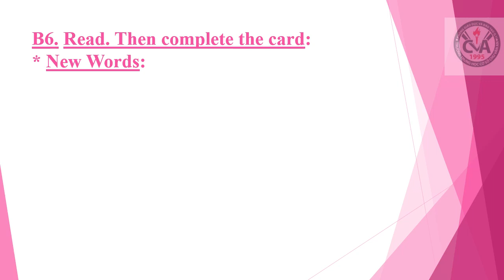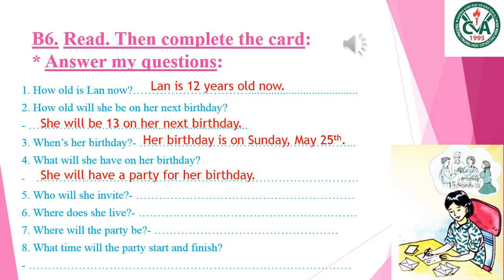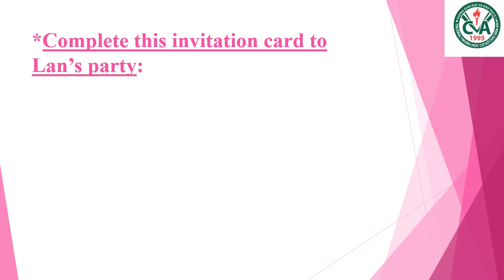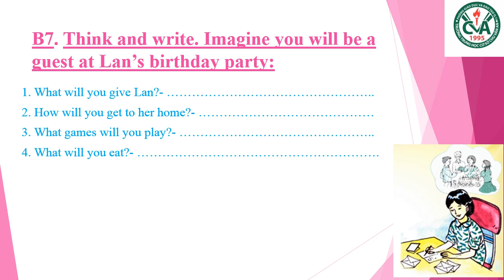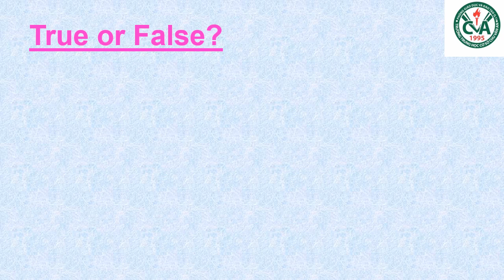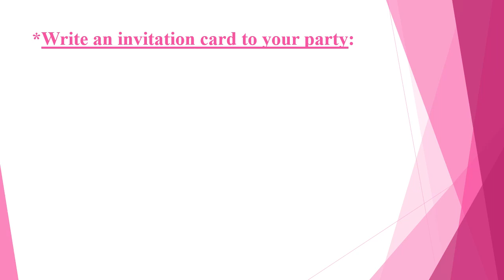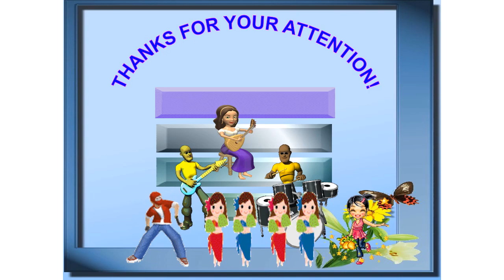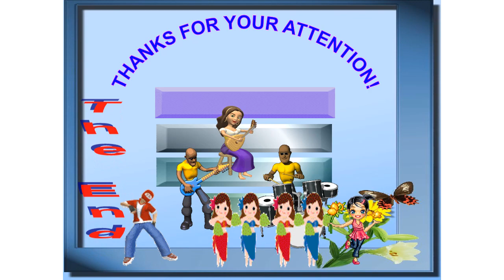TIẾNG ANH 7 (Tuần 4 / HK1) - Unit 2: B6 & B7